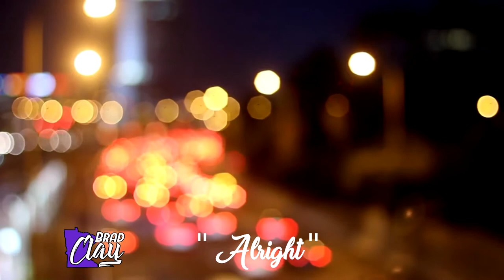(FREE) Logic Type Beat - "Alright" | Free Beat I Sample Instrumental I Prod. Brad Clay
*Free for promotional use only*

Logic Type beat, Alright, Free Beat, sample beat, sample instrumental, prod brad clay, brad clay, bradclaymusic, brad clay music, craig david, fill me in, craig david sample, craig david fill me in,